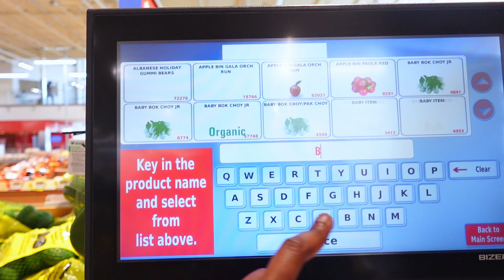Monthly Grocery Shopping With Me: Toronto Shopping Haul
A Day In My Life Vlog | Monthly Grocery Shopping: I did my monthly grocery shopping for July and spent around $130 with everything combined, and these were the adventures on the road, lol. The prices of items will be included in my weekly $20 Grocery & Budget Challenge

My days are random but realistic. Enjoy!

I hope you enjoyed this day in my life vlog!